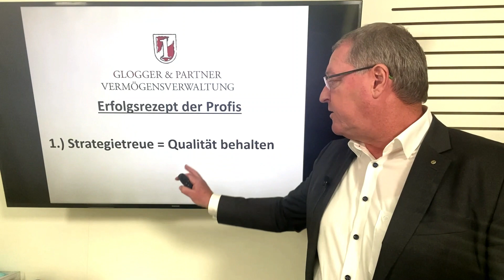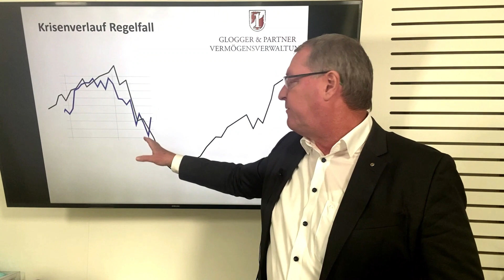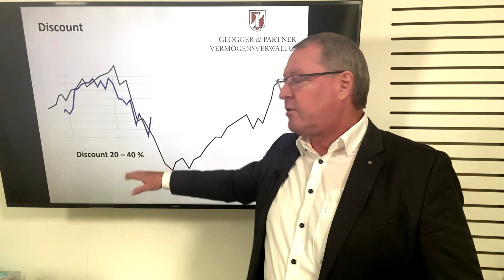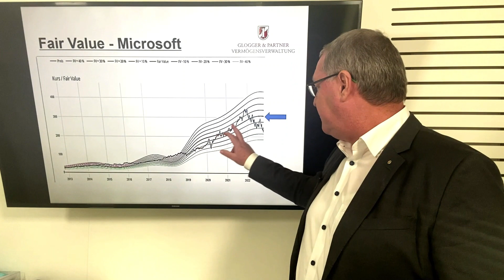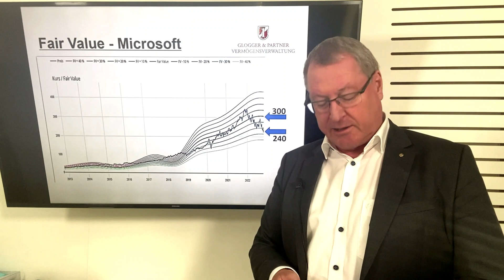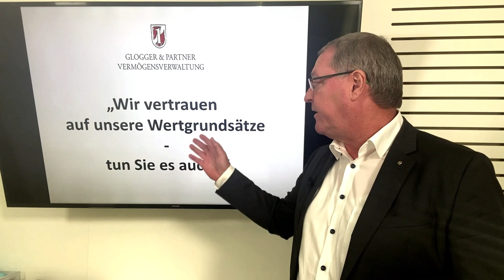Das sind die Erfolgsrezepte der Börsenprofis in turbulenten Zeiten - Analyse Andreas Glogger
Fast unbemerkt haben sich die Börsen zuletzt besser entwickelt als es viele Investoren zu Monatsbeginn befürchtet hatten. So konnte der Dow Jones im Oktober rund 14 Prozent zulegen. Nicht wenige Unternehmen konnten gleichzeitig mit ihren Quartalszahlen positiv überraschen, sieht man mal von Tech-Titeln wie Amazon oder Meta ab. Vermögensverwalter Andreas Glogger fühlt sich vor diesem Hintergrund in seiner täglichen Arbeit bestätigt, denn für ihn sind in guten, wie auch in schlechten Börsenzeiten Strategietreue und Disziplin die Grundtugenden der Geldanlage. Im "Video der Woche" verrät der Geschäftsführer von GLOGGER & PARTNER die Details seiner Philosophie.